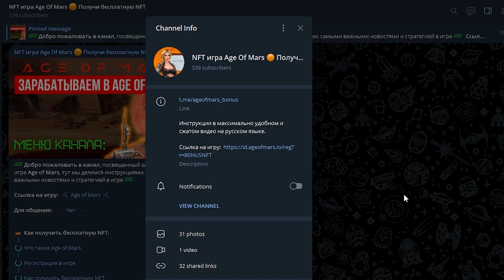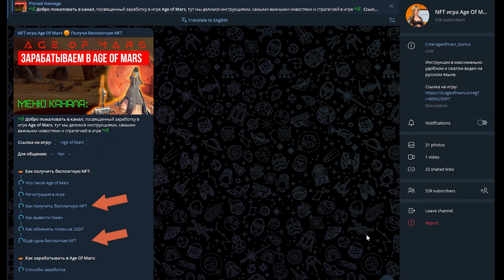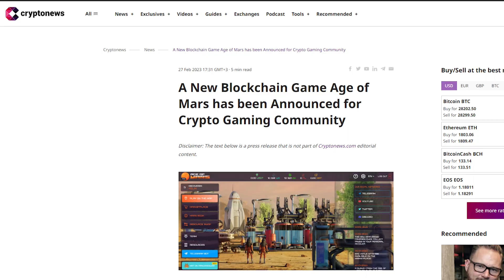НАКОНЕЦ-ТО! NFT ЗЕМЛИ НА МАРСЕ! 🔥🔥🔥 PLAY TO EARN NFT ИГРЫ AGE OF MARS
✅ Получить ДО 30000$ за первый депозит и сделку ✅ с 0% комиссей на покупку и продажу криптовалют! Только по бонусной ссылке на бирже BYBIT
✅ Храни токены и БИТКОИН правильно ⬛️ Биржа и кошелек для Биткоина OKX Wallet бонусная ссылка

💲В этом видео поймешь как стабильно находить сто и тысяче иксовые колы в крипте. И какой способ единственный приводит к мощным профитам в DEFI и крипте в целом.

💎 Как мы находим мемкоины на 100+ и 1000+ иксов и покупаем из первыми в СНГ

✅ Bybit самая популярная и крупная биржа в мире 🎁 Получить 40$ за регистрацию в приложении по бонусной ссылке или используй КОД: ✅ bonususd 🔥
✅ BingX (лучшая биржа для копитрейдинга)💰 используй КОД: ✅ bonususdt 💲 И получи долларовые бонусы на старте!
✅ MEXC: часто листит токены первой, есть множество механик для заработка и самые низкие комиссии по моей ссылке с доп бонусом на старте

🔴 Как за пару дней с 300💲 сделать 8000💲 чистыми, послушайте этот отзыв и далее я рассказываю о подходе, который мы используем

🔴 Часть приватки заточена на поиск через ИИ листящихся монет, раз в месяц (на самом деле ЧАЩЕ!) ловим 1000+ иксовые истории!  ОЧЕНЬ рекомендую изучить это направление! подробнее в коротком видео

*в этой группе есть два раздела (один с отзывами. один с результатами, можете написать людям и пообщаться с ними

💎 Как мы находим мемкоины на 100+ и 1000+ иксов и покупаем их первыми в СНГ

🦊 Самый популярный кошелек Metamask (ПОЛНЕЙШАЯ база знаний по устройству, безопасности и инструкция от А до Я):

✅ Получить ДО 30000$ за первый депозит и сделку ✅ с 0% комиссией на покупку и продажу криптовалют! Только по бонусной ссылке на бирже BYBIT